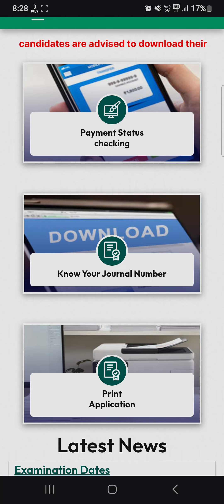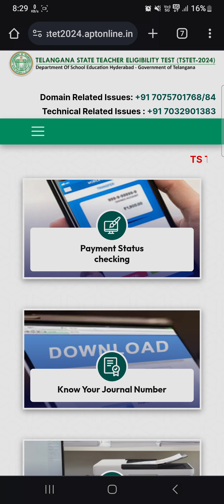TS TET Hall Ticket 2024 Today ? | How to download TS TET Hall ticket ?